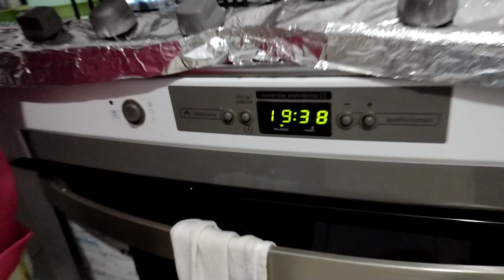Fazendo uma sopa de mandioca deliciosa 😋😋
neste vídeo estamos fazendo uma sopa de mandioca deliciosa!!